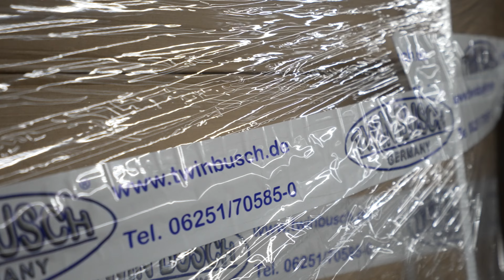CAVE UMBAU | TWIN BUSCH WERKSTATT | THE SATIN CREW!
Wir bauen um! Riesige Lieferung für unsere Cave - endlich bauen wir unsere eigene Werkstatt in die Cave. Twin Busch hat uns dabei mehr als großzügig unterstützt, all unsere Produkte findet ihr in der Videobeschreibung.
Was soll man sagen, dass Endergebnis ist beeindruckend, der Weg dahin war eher holprig,
aber lustig wars. Profis am Start 😂

⬇️PRODUKTE

Alex & Mr.PPOV

TheSatinCrew™

⚫️ Instagram Mr. PPOV

→VIDEO & CUT
📍Louis G.